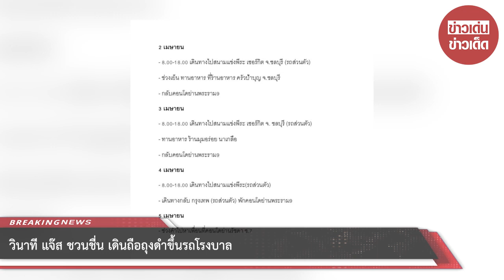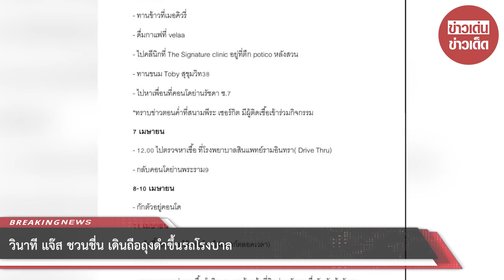ติดอีกราย! ดาราสาว ญิ๋งญิ๋ง ศรุชา ติดโควิด เปิดไทม์ไลน์-รับเชื้อจากสนามแข่งรถ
ขอบคุณที่มา :
ขอขอบคุณข้อมูลจาก: